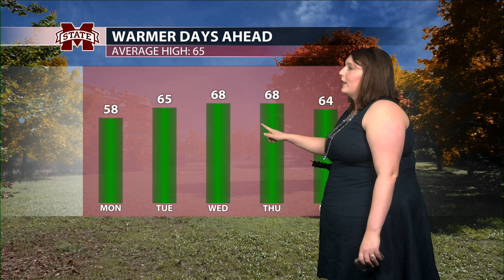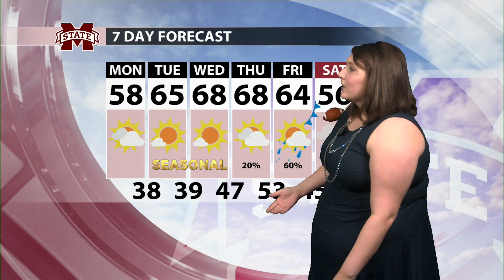Nov 18, 2019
Meteorologist Allison Paige